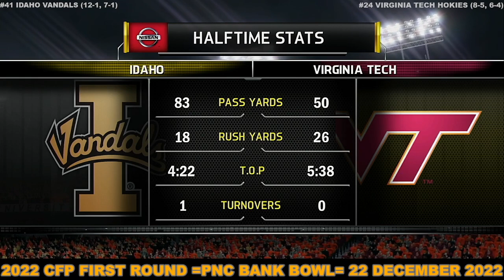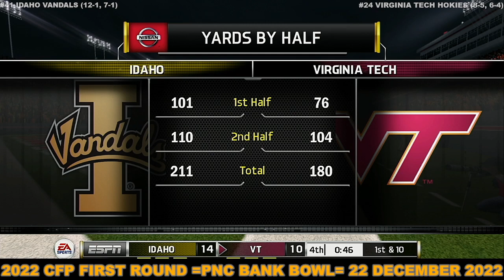2022 CFP First Round Game PNC Bank Bowl Idaho VS Virginia Tech